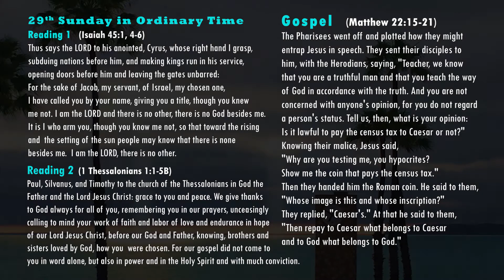Oct. 18, 2020 - Fr. Sebastian on Being Chosen by God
Chosen by God? Chosen in ways you did not expect (Catholic,Christian,CandlelightPress.org,#2020)